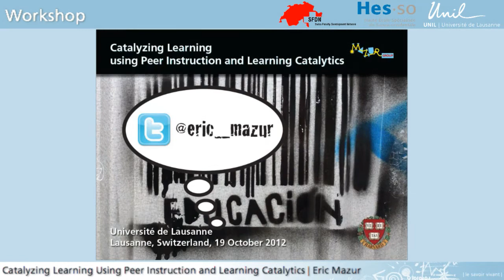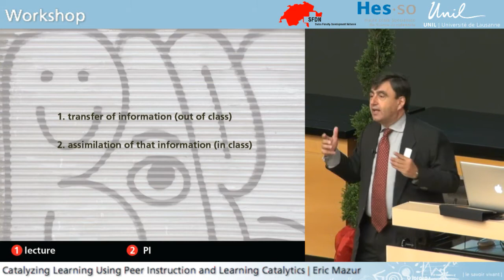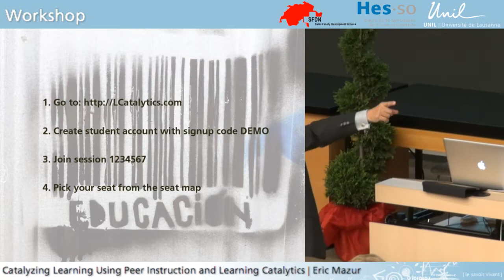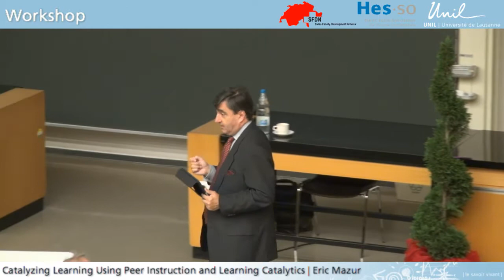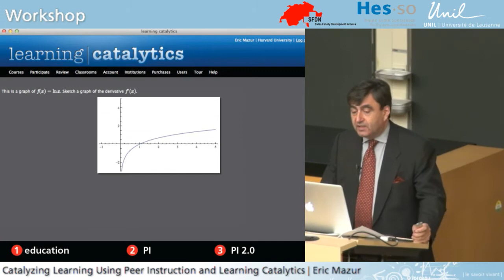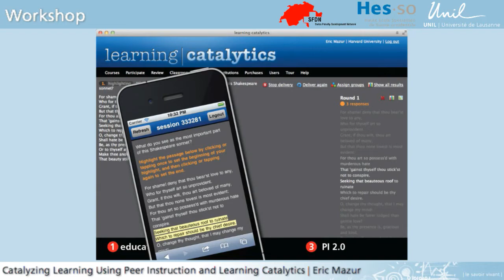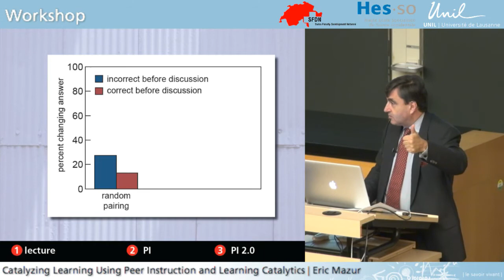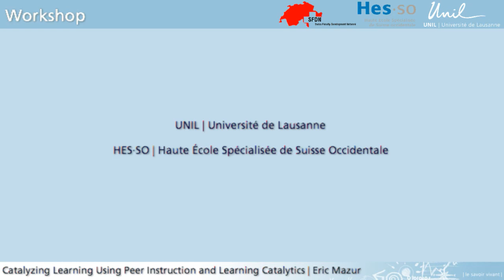Catalyzing Learning Using Peer Instruction and Learning Catalytics (Workshop) - Eric Mazur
Speaker: Prof. Eric Mazur, Harvard University
Organized by: Université de Lausanne | UNIL, Hes·so and SFDN
Location: University of Lausanne, Amphipôle, Switzerland
Date: Oct. 19th 2012

Eric Mazur - Catalyzing Learning Using Peer Instruction and Learning Catalytics:

Most -- if not all -- of the important skills in our lives are acquired outside the traditional classroom setting. Yet we continue to teach using lectures where students passively take down information. Peer instruction is a research-based pedagogy that actively engages students in the classroom and has been shown to dramatically improve conceptual understanding, even in large classes. While successfully implementing peer instruction doesn't require any technology, using the right technology can improve student engagement, increase learning, and make it easier to implement peer instruction in your classroom. In this workshop you will learn how to use Learning Catalytics -- a web-based technology -- to bring peer instruction to your students.